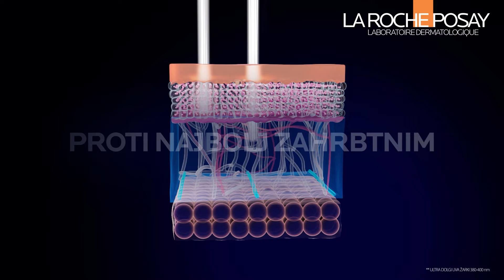ANTHELIOS UVMUNE 400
Zaščita širokega spektra, ki je priporočena s strani dermatologov, s pomočjo katere se preprečujejo poškodbe, povzročene s sevanji. Fluidna, nemastna in neljepljiva tekstura, zasnovana za vse tipe kože, celo za reaktivno in občutljivo kožo.